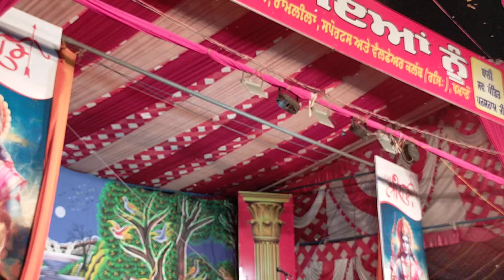राम लीला राम जी अयोध्या छोड़कर वन जाते हुए आप सभी लोगों को नवरात्रि की ढेर सारी शुभकामनाएं